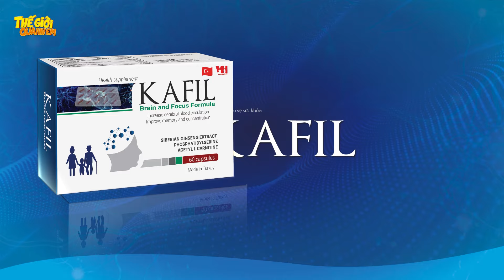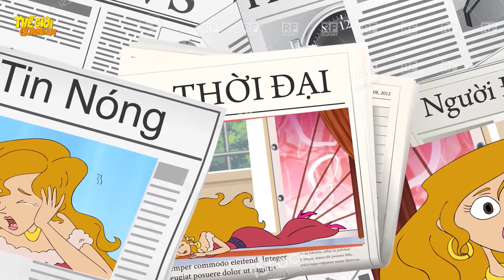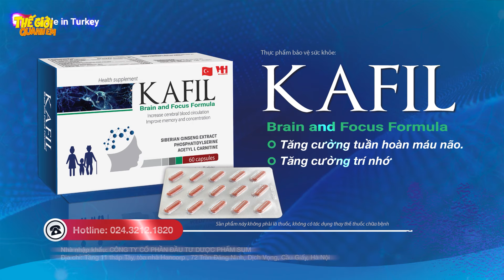ĂN NHANH CÒN ĐI HỌC - Phim hoạt hình - Truyện cổ tích - Quà tặng cuộc sống - Khoảnh khắc kỳ diệu